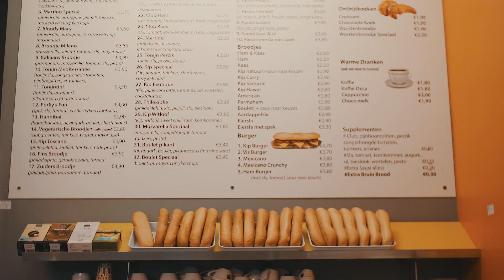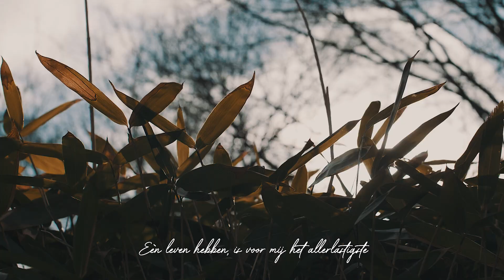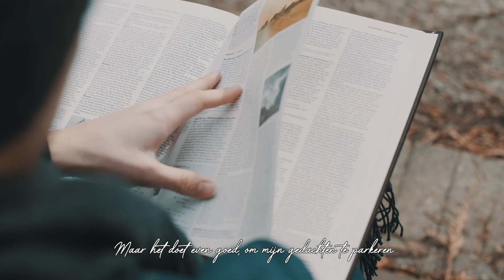Petit Jean - Wie ben ik?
Na twee rapalbums uitgebracht te hebben met het hiphopcollectief Soundrascalz, was de tijd rijp voor Petit Jean om een iets introspectievere soloplaat uit te brengen. 'Emceeclopedie' laat doordachte rapteksten rijmen met oprechte slamgedichten en geeft de luisteraar een eerlijke inkijk in de leef- en gedachtenwereld van de slamdichter en MC.

'Wie ben ik' is het eerste nummer van de ep.

Video: Jacowbski (David Jacobs)
Beat: Steve French (Daan Soetaert)
Mixing: Witty Quill (Niel Soetaert)
Mastering: Poldoore (Thomas Schillebeeckx)

Lyrics: Petit Jean (Jan Asselberghs)

Meer info:

SOCIAL MEDIA – LINKTR.EE/PETITJEAN

LYRICS

Ja wie ben ik, en waar wil ik staan in ’t leven
Zo’n kwart eeuw al op aarde, maar ik zou ’t bij God niet weten, weet ge
De wetenschap geeft ook geen redenen, verre van
Staat alles wa we weten écht geschreven in de sterren dan
Of is ‘t ’n inside joke van ruimtewezens
Zo’n intergalactical shtick, brood en spelen
Ik overdreef een beetje, ik weet het, maar overweeg het
En over wegen gesproken, ik loop op veel
En hoop op meer, dan een moeras waar dat ik in wegzak
Ik wil stromen naar de zee om te zien of dit ook écht was
Of ik écht tastte in het niets, of dat net niks tastbaar is
De wijste mens, wéét da zijn verstand ten laste is
Want ’t is een lastig iets, die grijze massa in onszelf
Wie veel weet, weet da wij nog niet de helft
Kennen, van wat hier kennelijk aan kennis op te rapen valt
Als mensen nog ontkennen dat de mens van de aap afstamt

Ja wie ben ik
Wat wil ik zijn, wat wil ik doen, ja wie ben ik
Ja, ja, ja, wie ben ik
Maar alles wat ik heb, verken ik

Dus wie ben ik, en waar sta ik op mijn tachtigste
Eén leven hebben, is voor mij het allerlastigste
Want ik wil zoveel zien, en zoveel leren
En bovendien, probeer ik niks meer te proberen
Ik wil alles of niks, al wordt het niks, is het à l’aise
Alles op zijn plek, ook die plakkers op m’n… wel
Eist het wat tijd op, dan teken ik ervoor
Want ik ben al weer wijzer, dan zeven tracks hiervoor
En het voordeel van de twijfel, is dat ik zeker weet
Dat elke keuze die me leidde, ook iets betekent heeft
Dus ik hef het glas op scherven, ik proost op onvolledigheid
’t Is ni voor niks da “haten” “haatten” blijft in de verleden tijd
Even tijd. Om me te vinden in de strijd
Die ik me mezelf voer, want even goed ben ik het kwijt
Maar het doet even goed, om mijn gedachten te parkeren
Wie dat ik ben? Enkel de tijd zal het leren